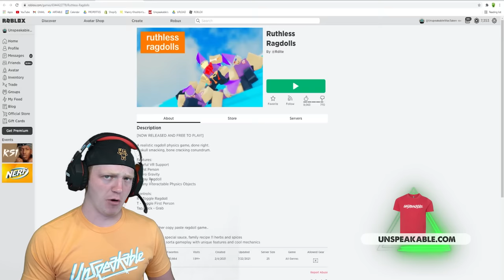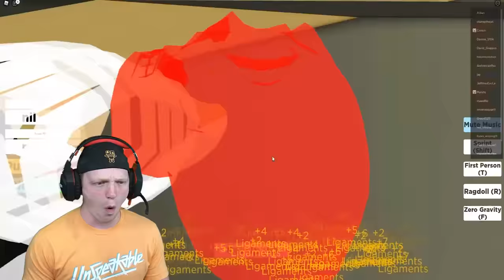FALLING Down 10,000 STAIRS!